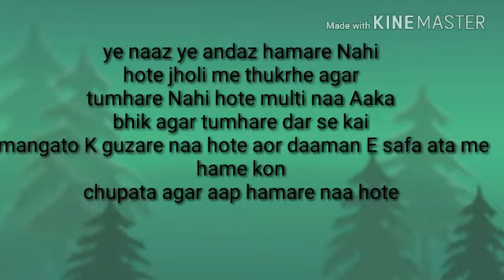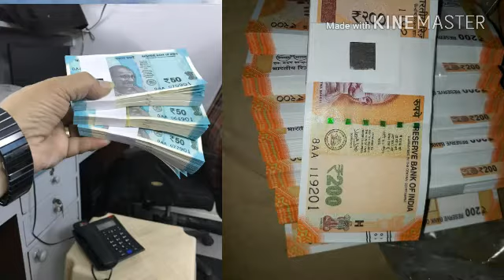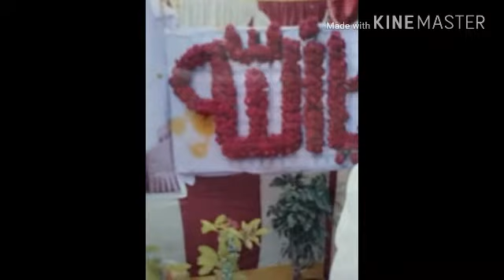New naat shrif Touseef Raza khan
T. M.